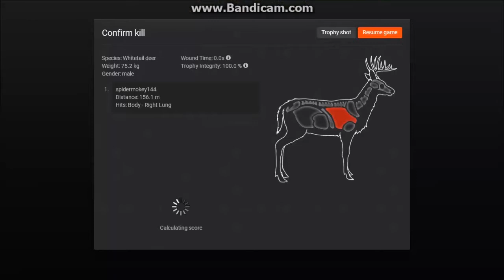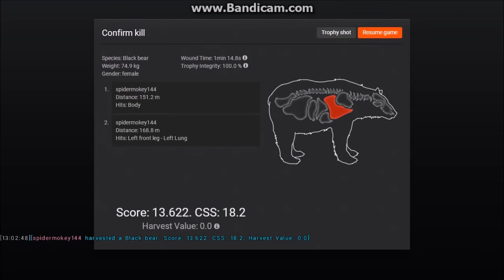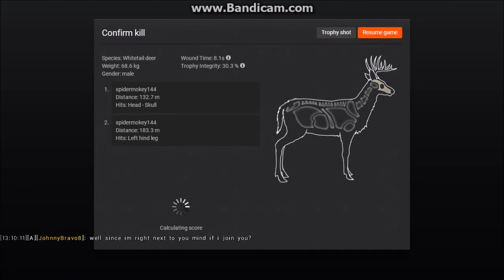The Hunter classic 222 moose and a little hunt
Plz like and sub for daily content